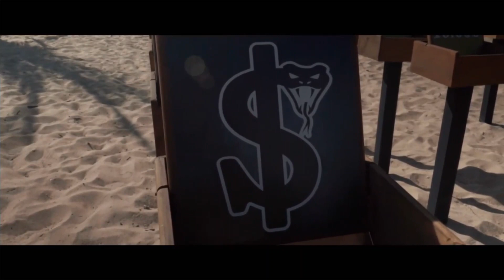Nieuw op SBS6: Million Dollar I$land - van de makers van Expeditie Robinson | Vanaf zondag 6 maart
Nieuw op SBS6: Million Dollar Island - van de makers van Expeditie Robinson. ''Het grootste sociale experiment ooit''. Vanaf zondag 6 maart om 21.30 uur strijden 100 Nederlanders twee maanden lang op een onbewoond eiland voor 1 MILJOEN EURO!. Dennis van der Geest presenteert het programma, Giel de Winter van @StukTV doet de napraatshow op @PrimeVideo. Het programma is alleen lineair te zien, dit betekent dat je de uitzending alleen live of uitgesteld kunt kijken, de afleveringen komen niet op kijk.nl. Wel komen ze tegen betaling op Prime Video.

Bron: Strix / Talpa